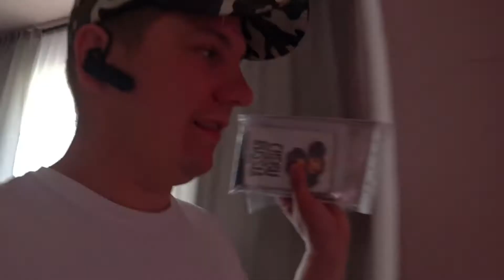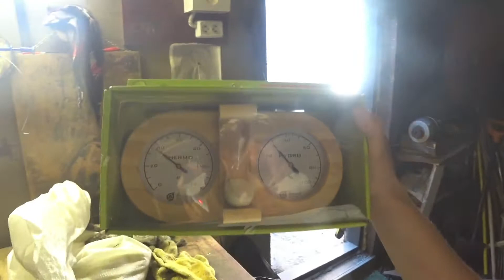КУПИЛ КАМНИ ДЛЯ БАНИ